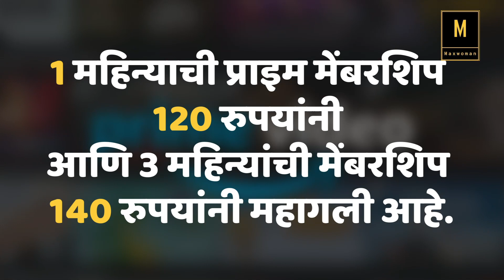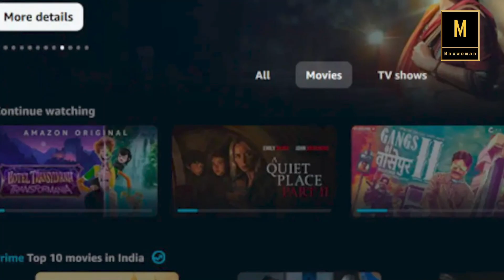OTT प्लॅटफॉर्मचा आनंद घेण्यासाठी खिसा जास्त हलका करावा लागणार..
OTT प्लॅटफॉर्म Amazon ने प्राइम मेंबरशिप सबस्क्रिप्शन योजना ६७% पर्यंत महाग केल्या आहेत. आता 1 महिन्याची प्राइम मेंबरशिप 120 रुपयांनी आणि 3 महिन्यांची मेंबरशिप 140 रुपयांनी महागली आहे.